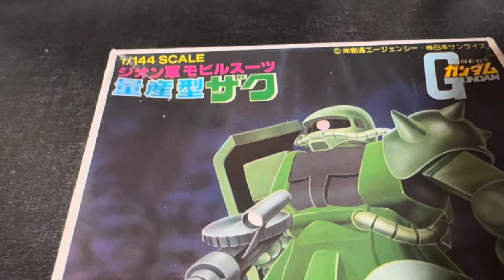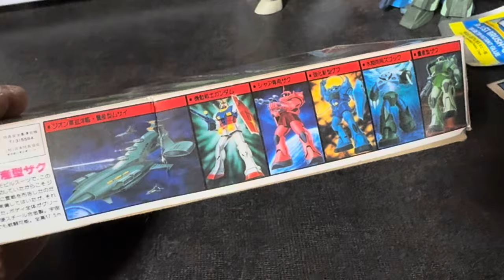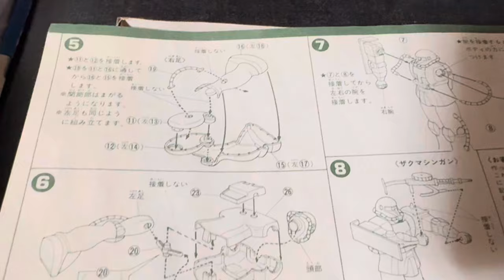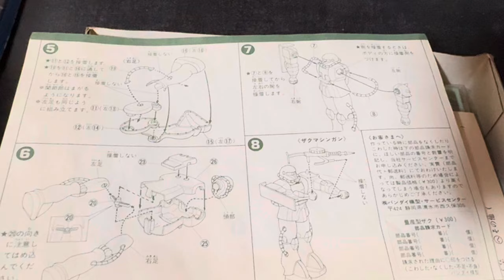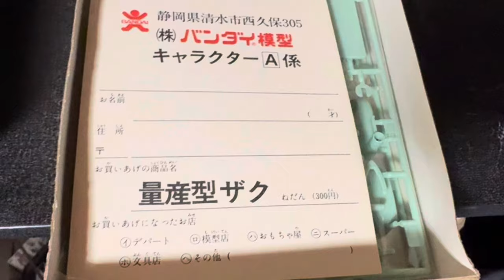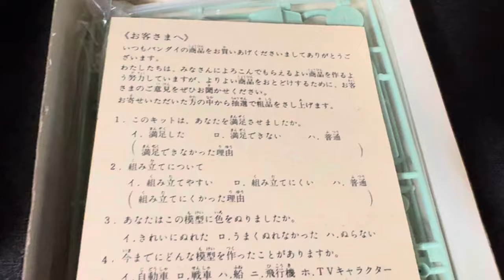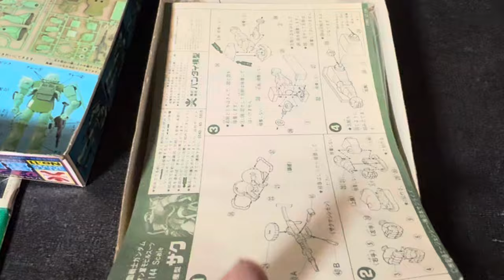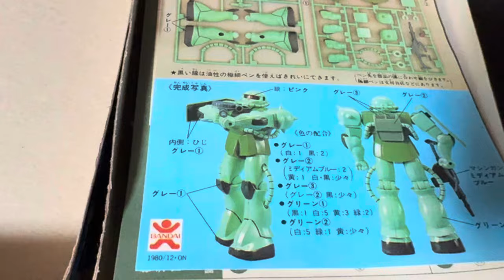量産型ザク 1/144 当時モノ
色が薄い